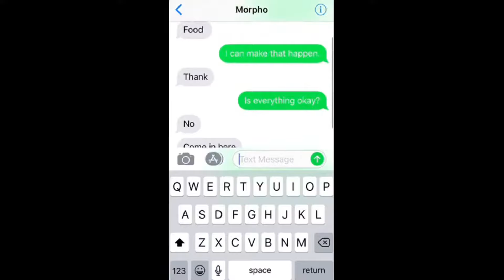Morpho, the Thousand Winged Child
"The first jump always hits you unpleasantly hard. You'll grow to accept it, in fact you may find the sensation addicting after a while." -Tode, The Summit

“Just remember that the things you put into your head are there forever, he said. You might want to think about that.
You forget some things, dont you?
Yes. You forget what you want to remember and you remember what you want to forget.”  - Cormac McCarthy, The Road

The Last Kalpa is a surrealist fantasy audio series, meant to take the listener to planes unexplored, and give new perspectives to the plane we call home.

There are few Butterflies that choose to take flight, the ones that do either go mad with power or lose the will to go on.

The Sight is a powerful tool, one that can lead you to any destination but one should never become too reliant on it. Those who forego non-mystical intuition in favor of the illusion of grandeur usually wind up at the least disappointed or at worst pseudo-enlightened.

Beings that allow the waves of temporal madness to carry them begin towards asymptotic Genesis.

Those who find a way back to their native years never come out how they entered. In fact, in almost every instance the Butterfly becomes fixated on the process of delving into the primordial tunnels assuring you with every fiber, that they know where enlightenment lies.

The sight becomes even more painfully clear with each flutter of an additional pair of wings.

"They are curious, I admire her willingness to fly. I admire his bravery to follow, but the both of them have not even delved far enough to begin to see the complete truth" E'tod, Prophet of the Hitabi